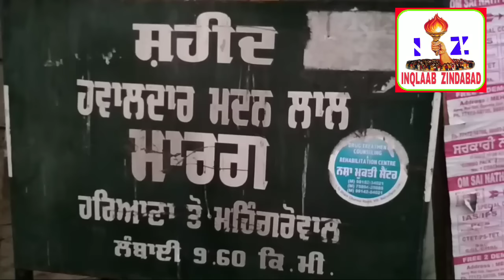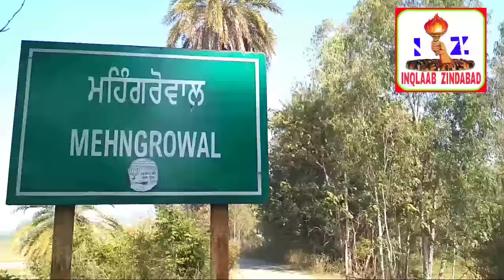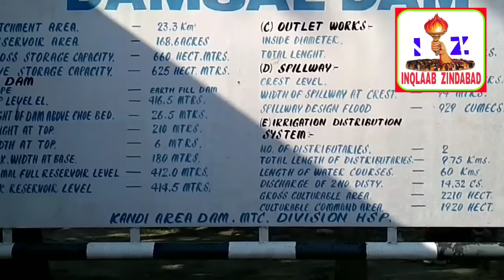मैहगरोबाल डैम होशियारपुर l "Mehngrowal Dam Hoshiarpur l Punjab ke dam l india ke dam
is video mein maine hoshiarpur district ke mehlrowal dam ke bare mein jankari Di hai ,ki yah Dayan kitni dur hai, kisne banaya hai aur iski Puri jankari Maine video mein khud apni voice mein bolkar di hai ummid hai aapko jarur pasand aaegi
 thank
ankar -dalvr Dosanjh
Channel Owner - Dalvir  Singh
Made For-  Dalvir Dosanjh YouTube Channel

Please Like , Support and Share my Channel

मैहगरोबाल डैम होशियारपुर
"Mehngrowal Dam Hoshiarpur
 पंजाब के डैम
Punjab ke dam
India ke dam
bhakradan dan
dholwaha dam
January ka dam